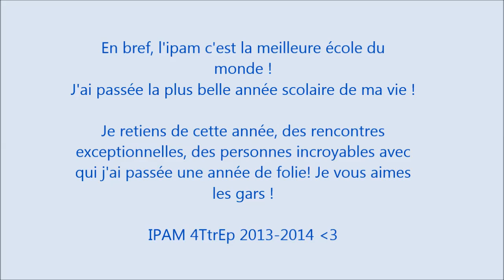IPAM 2013-2014 ❤️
Année scolaire 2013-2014 à L'Institut Provincial des Arts et Métiers à Nivelles ! Les 4TtrEp en force :D  Une petite vidéo qui j'espère vous plaira! N'hésitez surtout pas à aimer, commenter et partager!

Avec la participation des 4TtrEp 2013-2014 ❤️